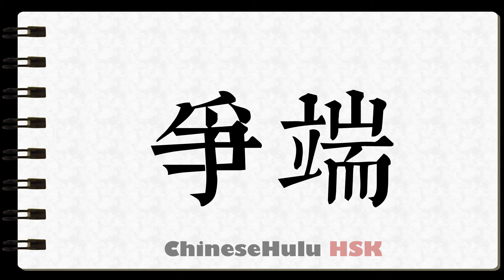How to Write controversy in HSK Chinese